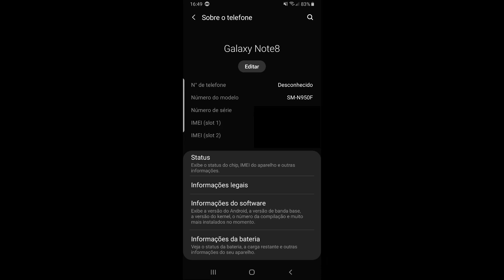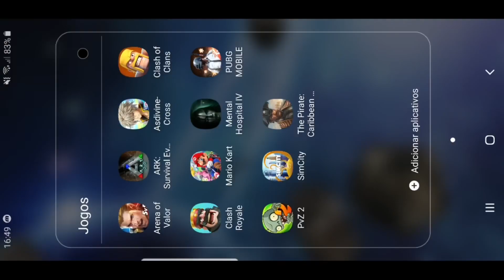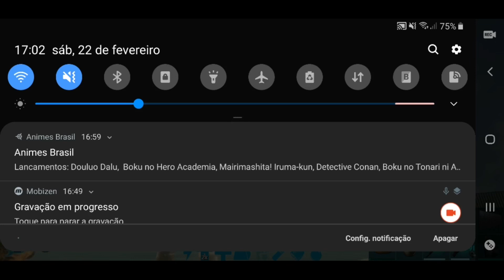SAMSUNG GALAXY NOTE 8 rodando ARK MOBILE no ONLINE | ft. Falcon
Galera entrem no link e assine o abaixo assinado para melhorar o ark mobile

SERVIDOR QUE CRIEI PARA OS BRs
Nome do Server: JOJOMORTAL
Modo: PVX e PVX_CLOCK aos sábados e domingos

Obs: O Servidor fica em UNNOFICIAL na região NA
**Iniciante ganha level 40

Downloads abaixo.

Caso não apareça pra você é por que seu celular não é compatível!

Gameplay no iPad Pro 10.5”

jogando ark survival evolved mobile no iphone
jogando ark survival evolved mobile no ipad
gameplay ark survival evolved mobile ios